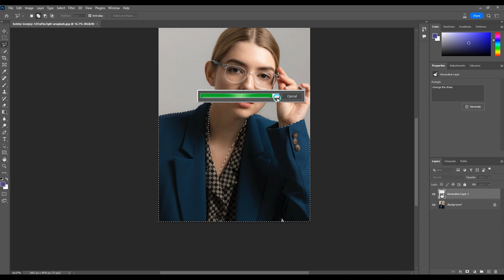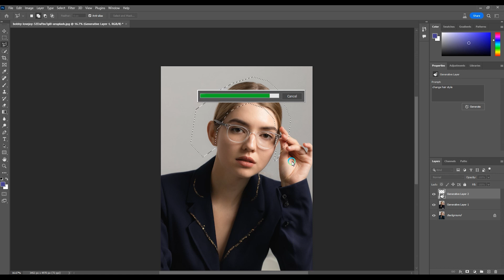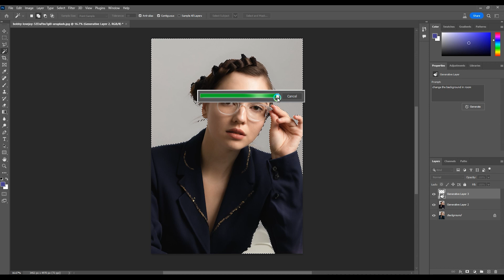The BIGGEST Photoshop Update Photoshop Generative Fill Magic A I